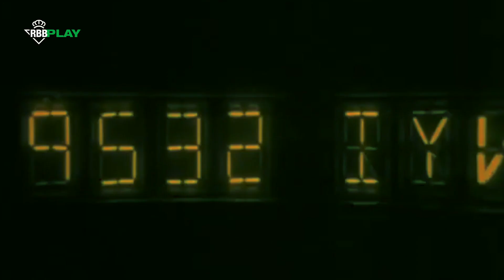¡Pedraza es nuestro segundo fichaje! 😃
Alfonso Pedraza, nuevo futbolista del Real Betis Balompié.